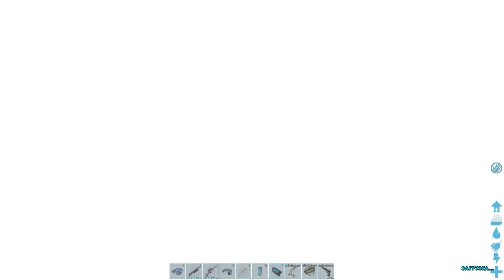Island - Первый поход по пещерам (s1e10) ARK Survival Evolved